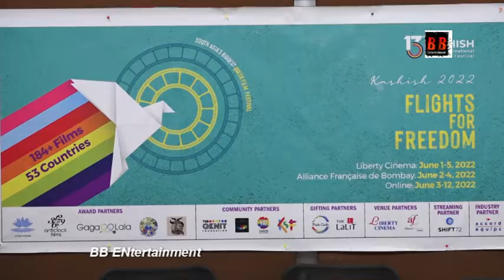Divya Dutta At Announcing Pc Of 13th Edition Of Kashish Mumbai International Queer Film Festival